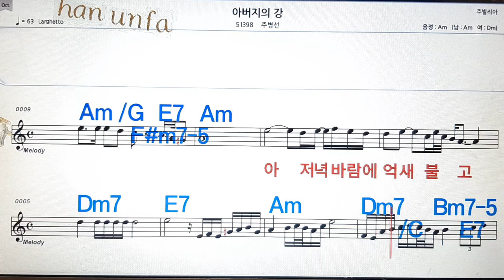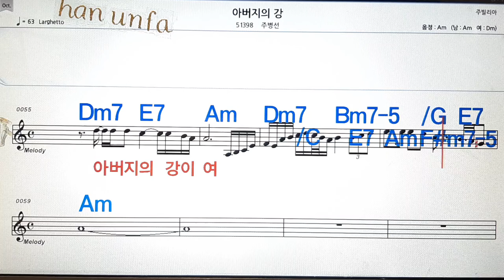아버지의 강/주병선💋노래방, 통기타 , 코드 큰악보, 가라오케, 반주💖Karaoke, Sheet Music, Chord, MR